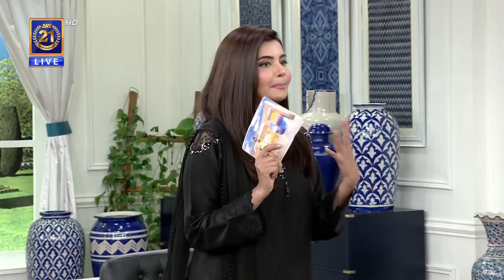| ARY Digital Drama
In today's Good Morning Pakistan we had Nazia Malik, Nadia Hussain, Amber Khan as our guests